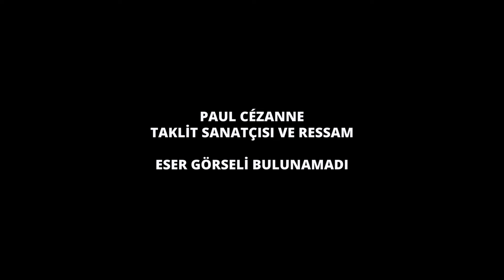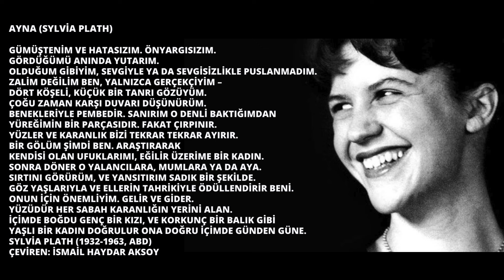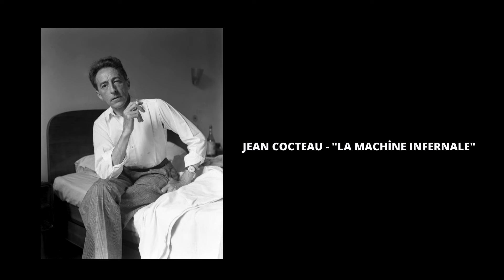Yansımanın Ardındaki Gerçek: Echo ve Narcissus Miti Üzerine Bir İnceleme (Podcast)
Not: 27. sn. de ki görsel bu mite ait değildir, video yaparken karışıklık olmuş. Görsel Apollo ve Daphne mitine aittir.

"Hoş geldiniz sevgili dinleyiciler, bugün sizlerle insan ruhunun derinliklerine inen, antik mitlerin psikolojik yorumlarıyla zenginleşen bir yolculuğa çıkacağız. Echo ve Narcissus mitini ele alacağımız bu bölümde, sadece bir mitin ötesinde, bireyin kendini arayışı, benliğiyle yüzleşmesi ve bu süreçte karşılaştığı zorlukların izini süreceğiz. Bu kadim hikaye, Carl Gustav Jung’un psikoloji teorilerinde nasıl yeniden hayat buluyor ve sanattan edebiyata, sinemadan günlük yaşantımıza kadar nasıl etkiler bırakıyor? Tüm bu soruların cevabını arayacağımız bu bölümde, kendinizi mitlerin, sembollerin ve insan psikolojisinin büyüleyici dünyasında kaybetmeye hazır olun."
TR:

Chris Zabriskie adlı sanatçıya ait I Need to Start Writing Things Down, Creative Commons Atıf 4.0 kapsamında lisanslanmıştır.